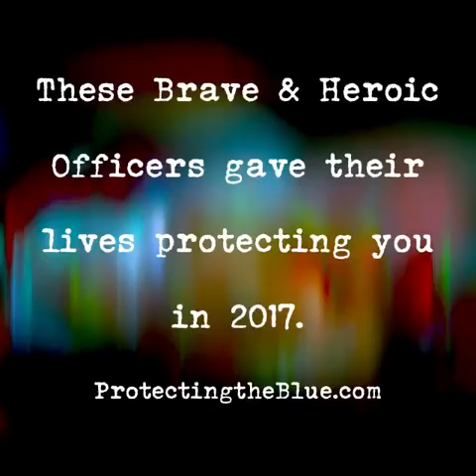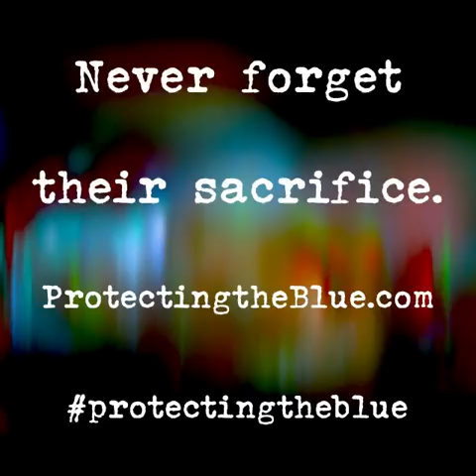Final Roll Call 2017